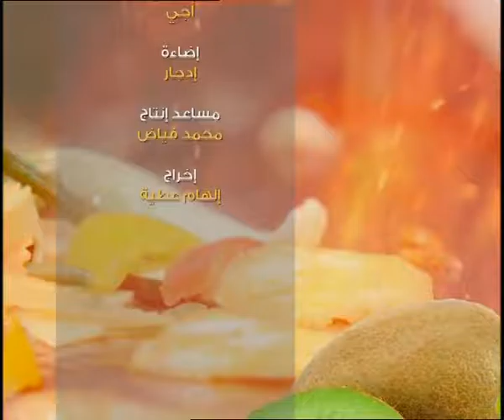Ajman Saray Show with Chef Ammar on Ramadan 2016.